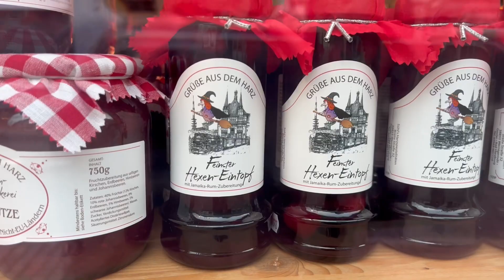Ремонт нового помещения //